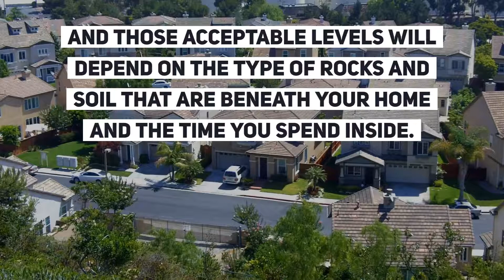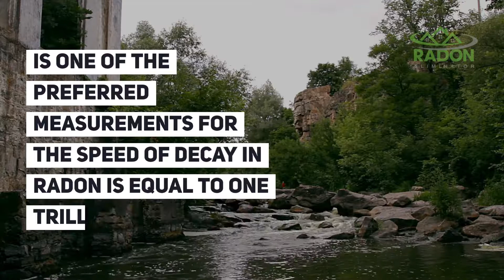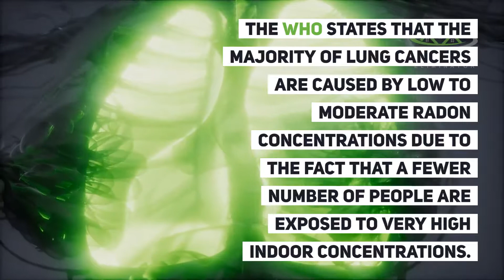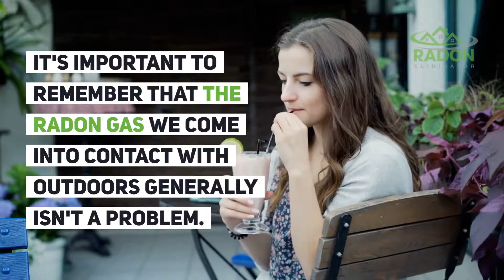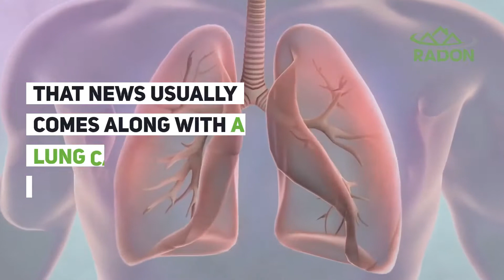What Are Radon Levels?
Measuring the radon levels in your home is key to keeping everyone inside safe, and the only way to measure the levels is with a radon detector.

What is an acceptable radon level can vary from one country or state to the next, and those acceptable levels will depend on the type of rocks and soil that are beneath your home and the time you spend inside.

However, there is one thing that remains universal: radon is the second leading cause of lung cancer.

About 21,000 people die every year from radon-related lung cancer in the United States.

That's reason enough to find if you and your family are being exposed to excessive levels of the dangerous gas.

Radon levels can fluctuate daily, so you need to get a long-term test for your home or monitor your levels daily.

In the article below, we will discuss exactly what the radon levels are and what it means for you and your family: